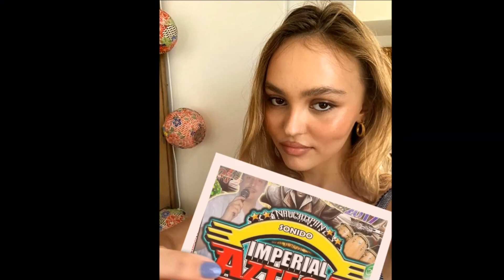ROSA VALENCIA CUMBIA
SONIDEROS DE NAUCALPAN
SONIDOS DE NAUCALPAN
SONIDOS
sonido imperial azteca
archi mix